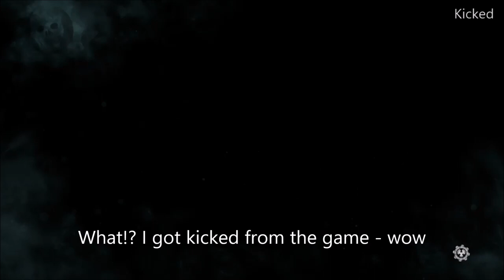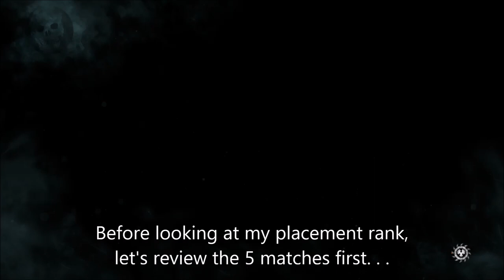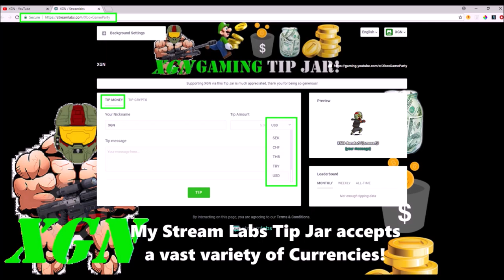Gears of War 4 Ranked Season 5, KOTH CSR placement results?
Gears of War 4 Ranked Season 5, KOTH CSR placement results. Ruby Scion gameplay in King of the Hill placement matches, Ranked Season 5 in Gears of War 4. GoW4 season 5 CSR rank placement in King of the Hill mode. Watch me get 2 MvPs in Koth and see what CSR result I get from placement matches.